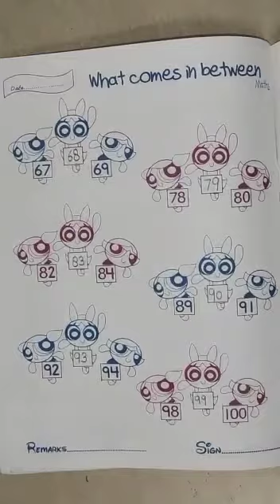What comes in between by Tarana Saxena